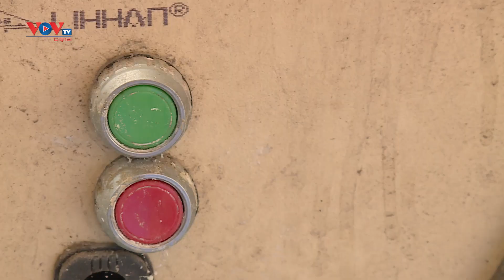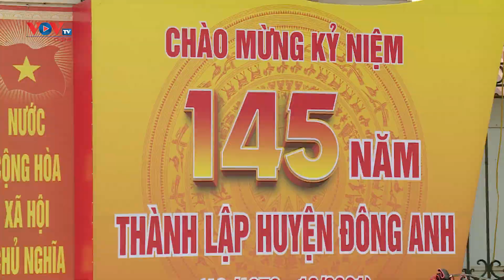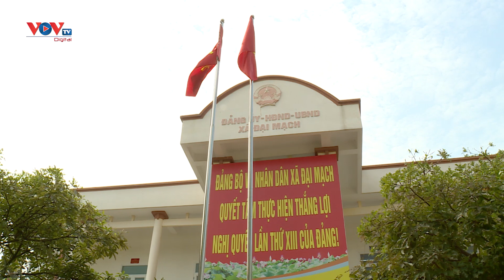Xây dựng nông thôn mới - Nguồn lực quan trọng để Thủ đô phát triển bền vững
Mặc dù Hà Nội là đô thị đặc biệt, nhưng tam nông: nông nghiệp, nông thôn và nông dân có ý nghĩa rất quan trọng với sự phát triển của thành phố. Hiện nay, Hà Nội có 17 huyện, 1 thị xã và 6 quận vẫn còn sản xuất nông nghiệp. Số xã của thành phố cũng nhiều nhất so với các tỉnh, thành phố trong cả nước (382 xã), tốc độ đô thị hóa cũng mới đạt trên 50%. Bên cạnh việc phát triển công nghiệp, dịch vụ thì xây dựng nông thôn mới được coi là nguồn lực quan trọng để thủ đô phát triển bền vững.